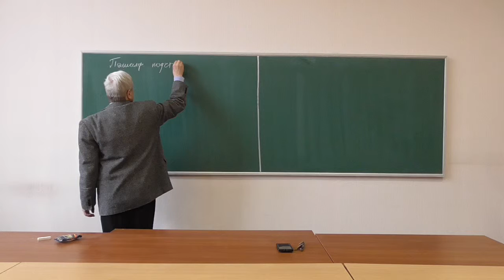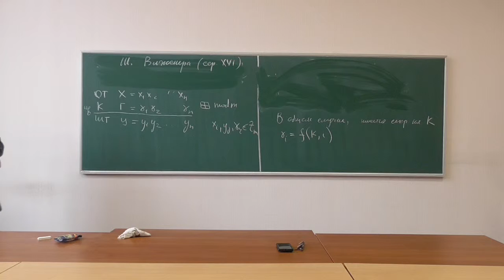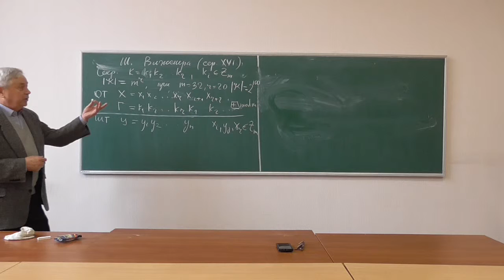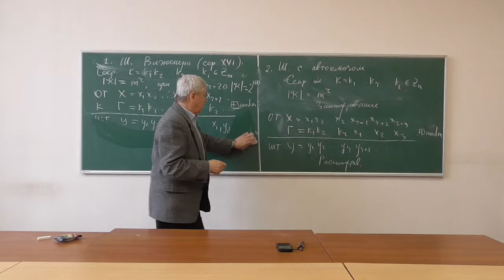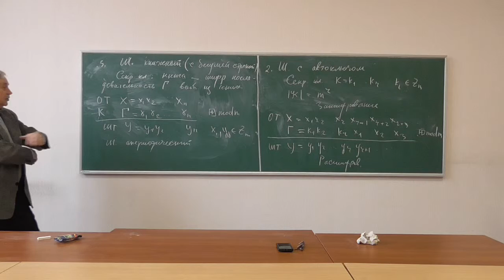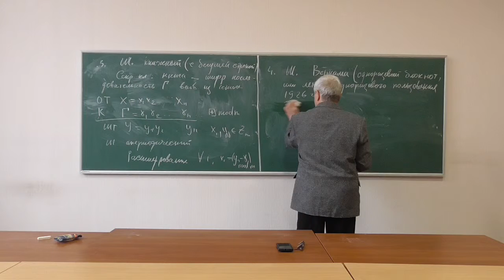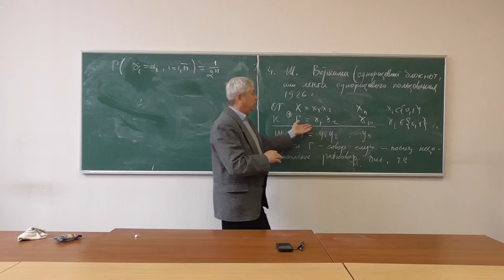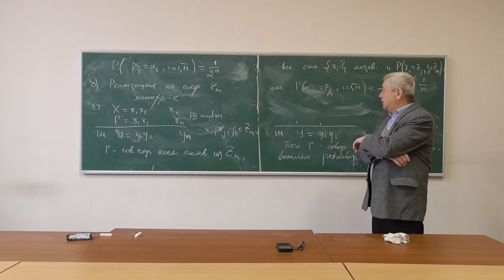Симетрична криптографія, лекція 05-1: шифри заміни (3)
Розглянуто такі питання:
-- шифр модульного гамування: загальний опис;
-- шифр Віженера;
-- шифр Віженера з автоключем;
-- "книжковий" шифр ("рядок, який біжить");
-- шифр Вернама (шифр одноразового блокноту): бітовий та модульний.